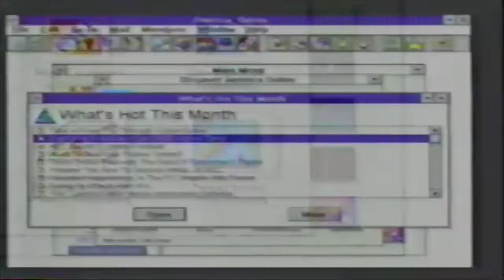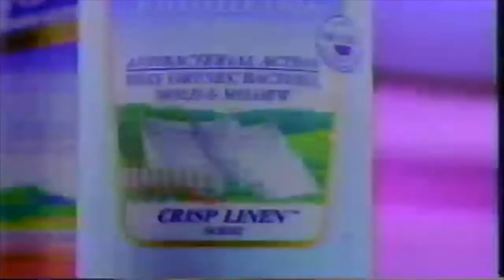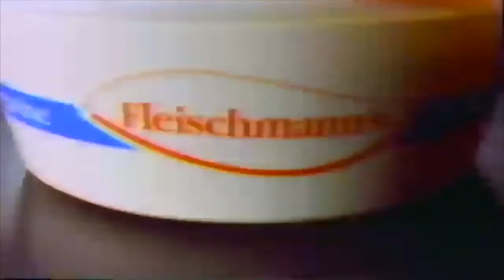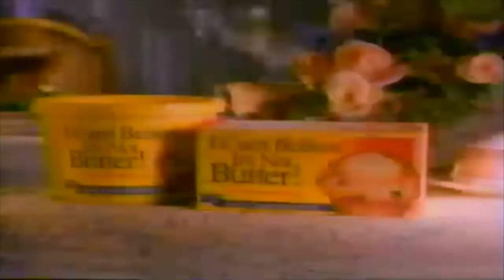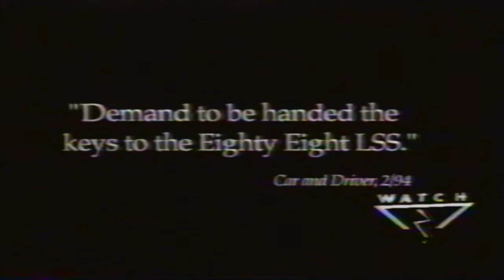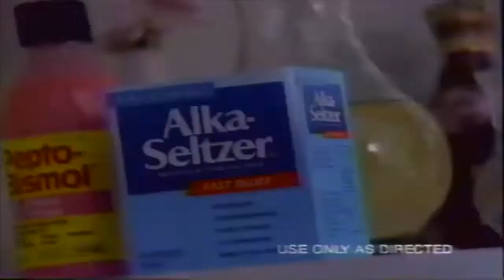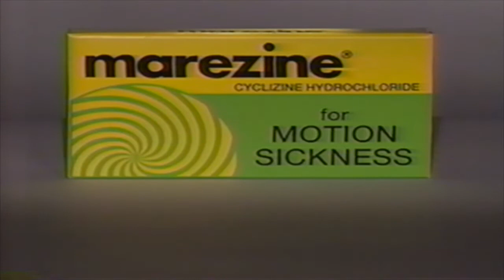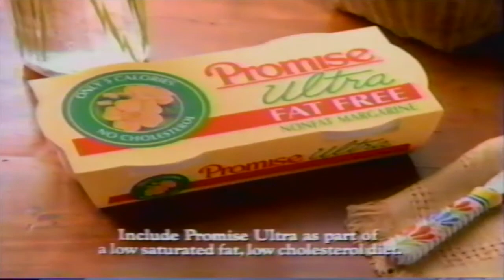Commercials From The mid 1990's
Enjoy these commercials from the mid 1990s.